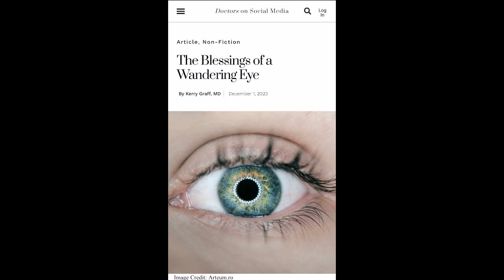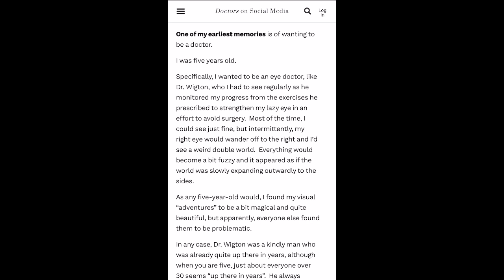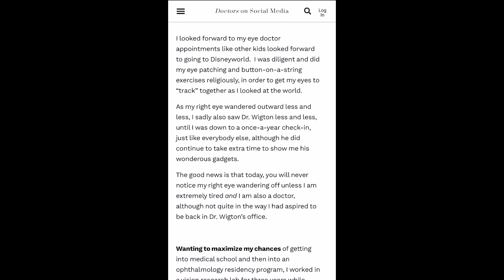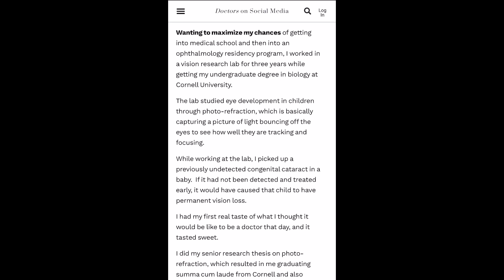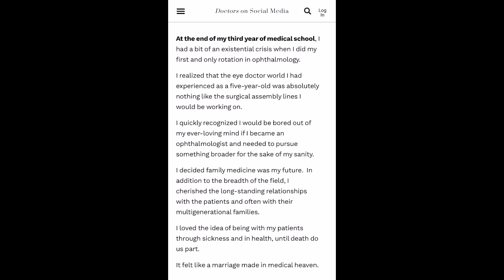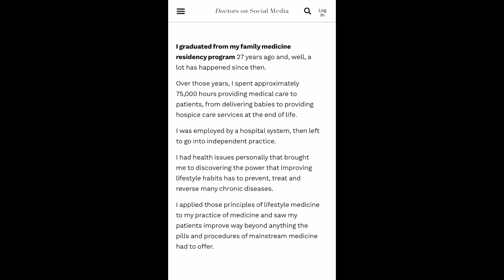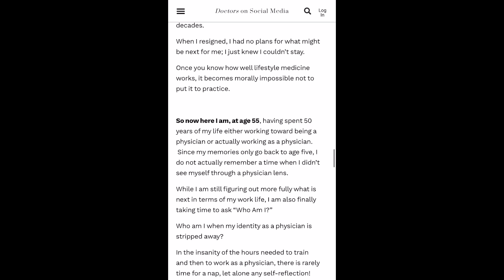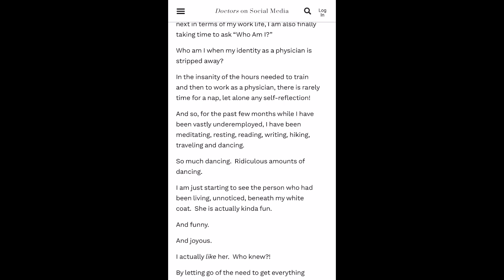[ARTICLE] The Blessings of a Wandering Eye (9:13)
In The Blessings of a Wandering Eye, Kerry Graff, MD shares about how a diagnosis of lazy eye at age five changed the trajectory of her life, in several unexpected ways.